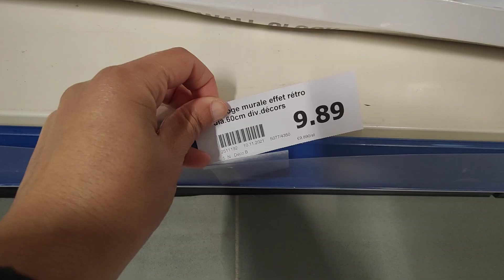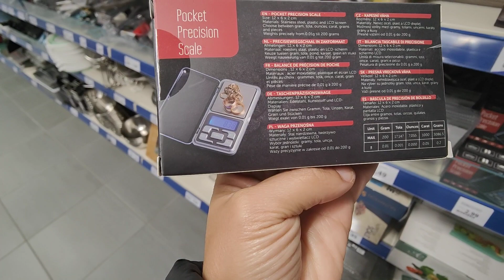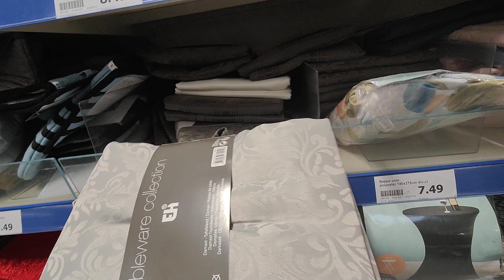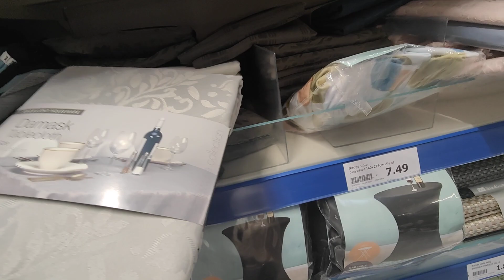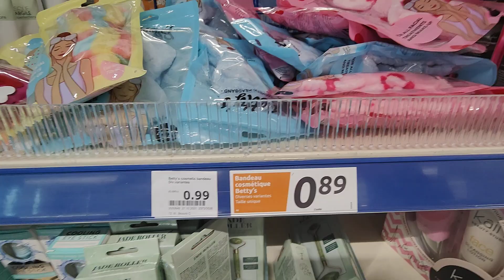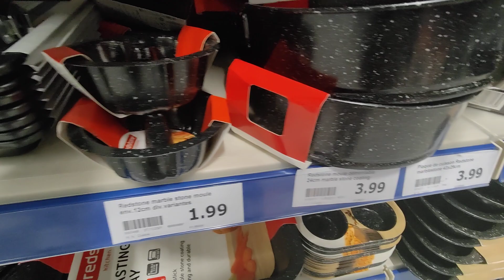ACTION ARRIVAGE 18 NOVEMBRE 2021